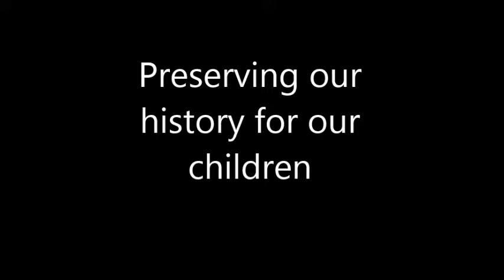Pierson Railroad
Features bits from Jimmy Pierson, Willie Pierson, & Lois Pierson radio show in Bangor Maine.  Main video is from the Pierson reunion in 1992.